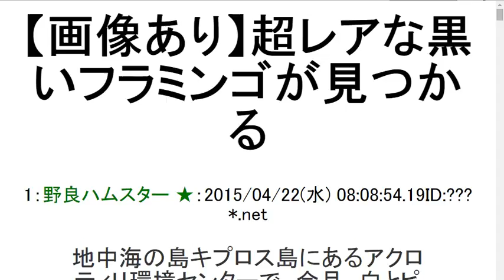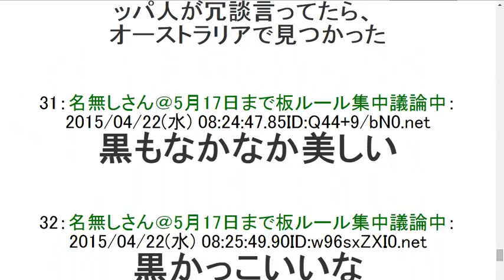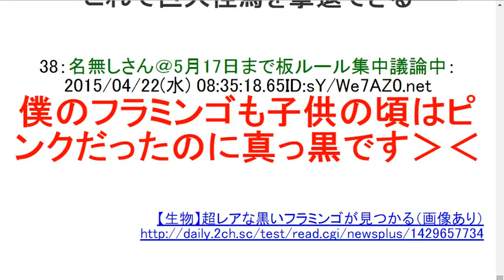2ch【画像あり】超レアな黒いフラミンゴが見つかる